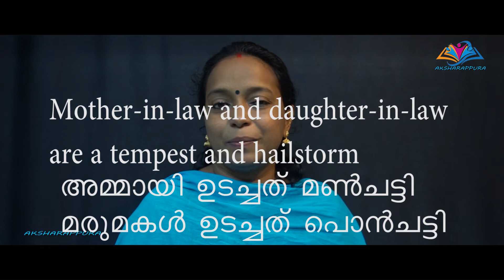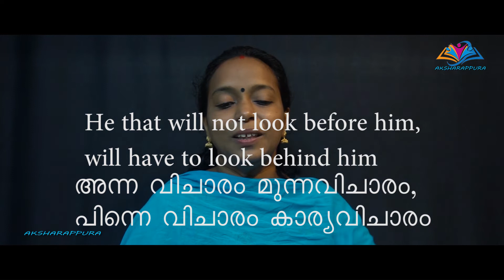അണ്ണാൻ കുഞ്ഞിനെ മരം കേറ്റം പഠിപ്പിക്കണോ ? English Proverb Ep 13